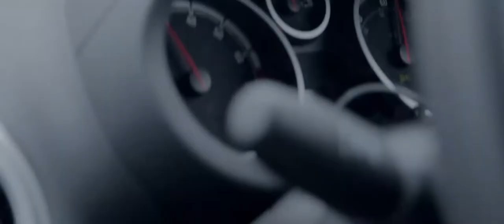Not Far from the Tree (2014) | Short Film Teaser-Trailer HD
Nathan and Adrian are going for a drive as an undesirable secret is uncovered, irreversibly changing their relationship and their lives.

A film by Eric Kole
Starring Eric Kole & Michael Addo